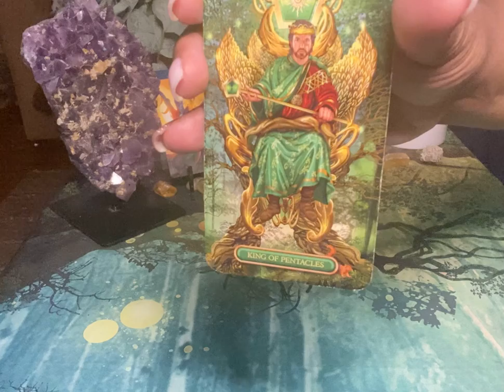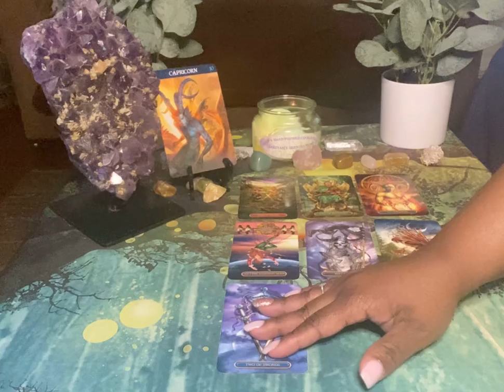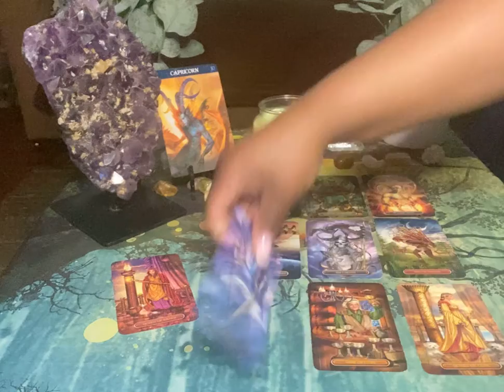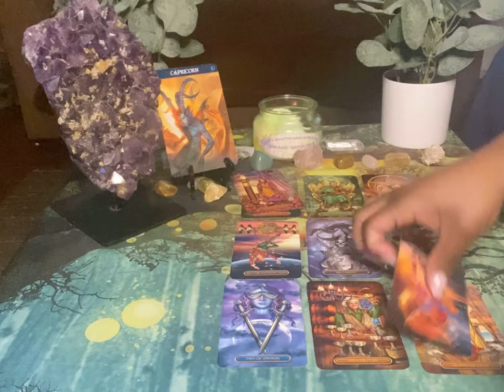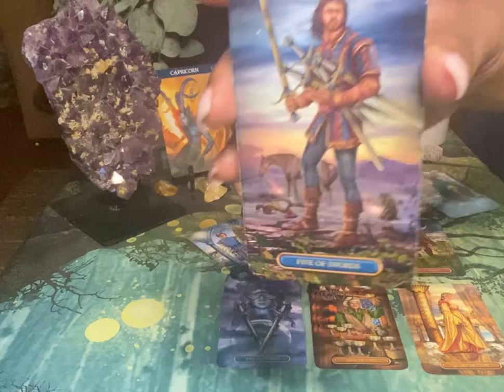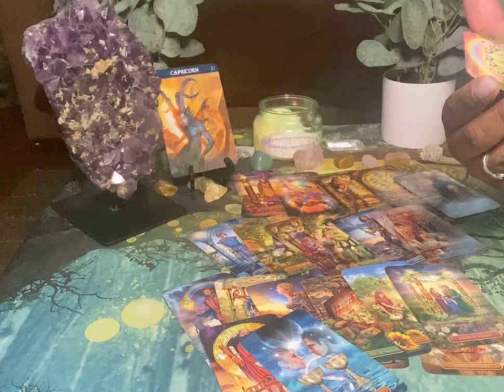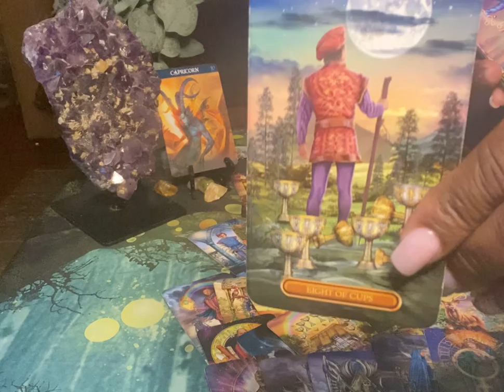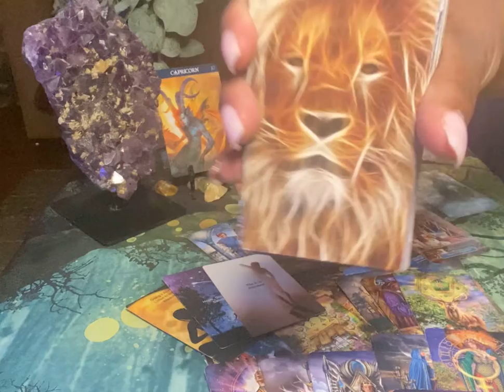Capricorn Overwork & Tired Wanting Something New January 4th- January 10th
I hope I Can Shed Light And Clarity Into Your Situation.